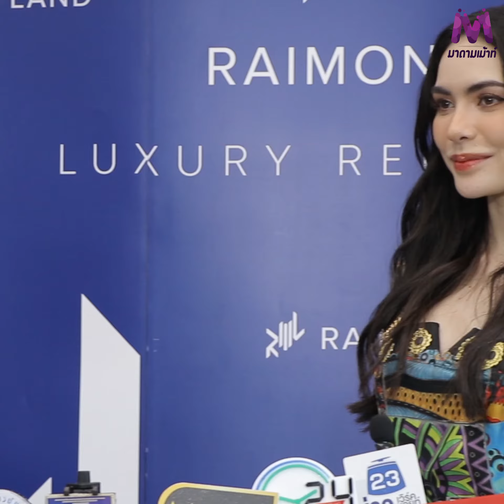"ชาล็อต ออสติน" ขออย่าล้ำเส้น หลังโดนตามถึงคอนโด พร้อมตอบถึงคนตามด่า !